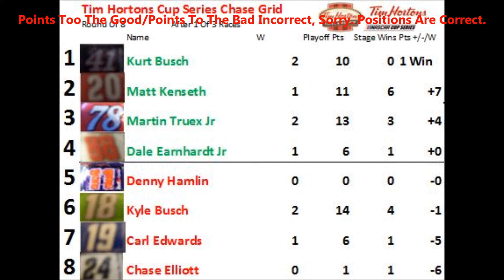Nascar Stop Motion: Tim Hortons Cup Series Season 1 Race 16 Toro 300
We head to Duryea, PA for the first race of the round of 8. Brad Keselowski is on the pole and won this race earlier in Season 1. Matt Kenseth dominated that race. He starts 5th. Can he win? Will a chaser lock himself into the Championship 4, or will a non-chaser play spoiler?
Today’s verse: "Give praise to the LORD, proclaim his name; make known among the nations what he has done." Psalm 105:1